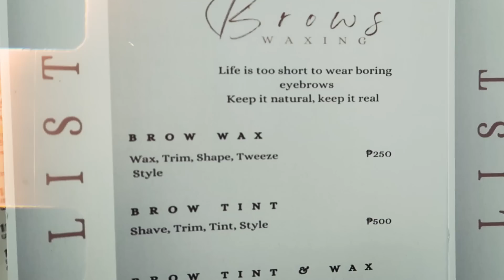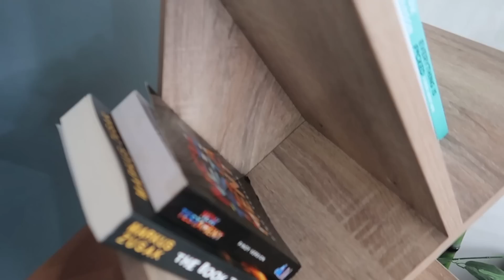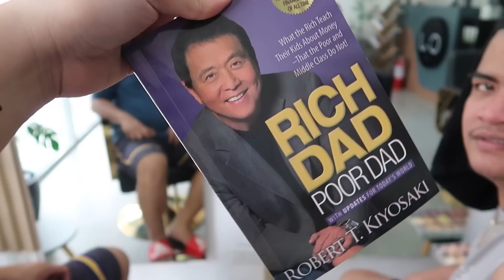HINDI AKO MATIIS NI OSAS BATA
Secret ni Ate Chix for Glowing Skin?